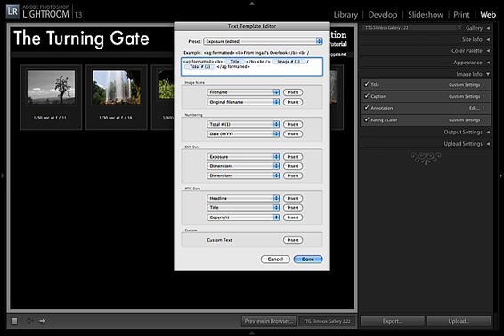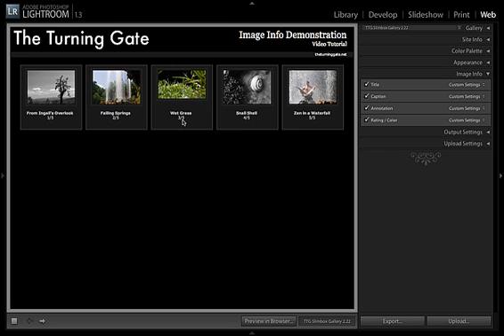Lightroom Web module - Setting Image Info (Advanced)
Advanced technique for formatting text in Lightroom's Web module.